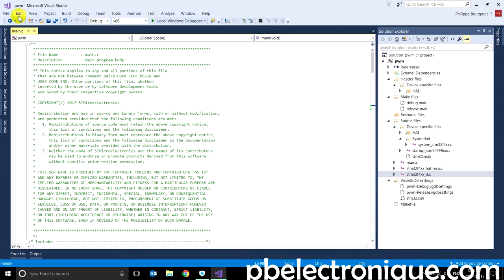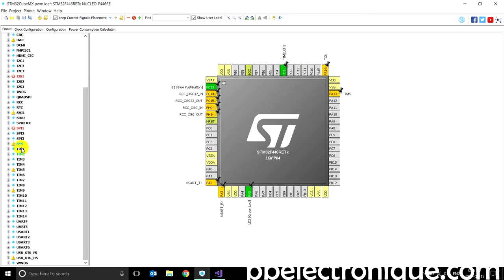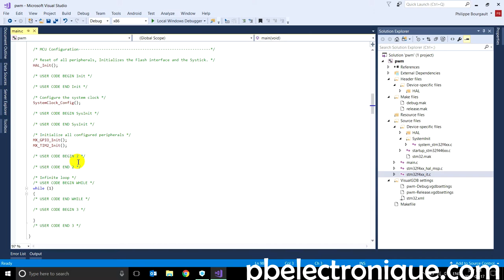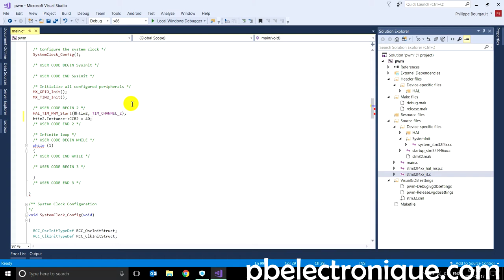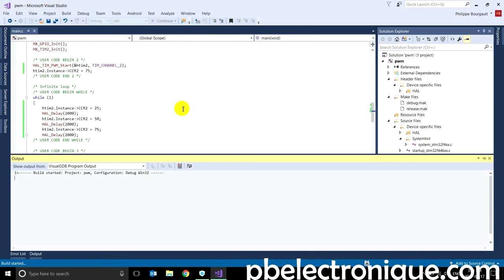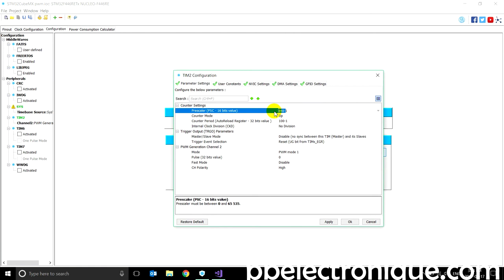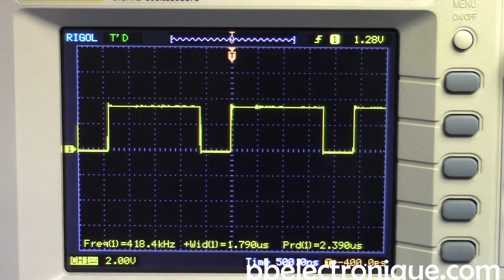STM32 Module PWM